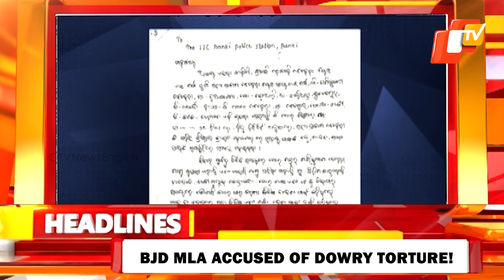Watch Top Headlines This Hour | 2PM Headlines | MAY 16 | Odisha | OTV News